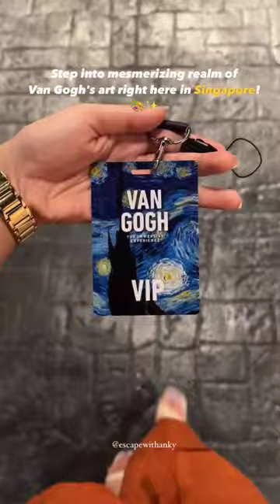Experience Van Gogh's masterpiece in Singapore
🖼️ Step into the life of Vincent van Gogh with a 360º projection mapping digital art gallery & Travel back in time to the 19th century through some of the artist’s most iconic works.
We also had One-of-a-kind VR experience traveling through his works it was mesmerizing

We booked our tickets from @vangogh.experience
Starting SGD 25 onwards(complete details on their official website)

🎟️Standard Admission (Resident and Tourist) - includes entry to the experience🎫 VIP Admission (Resident and Tourist) - includes entry to the exhibition, entry to the VR experience with skip-the-line, and a Van Gogh Starry Night poster

⏰Opening hours:
 * Mondays, Wednesdays & Thursdays: 11 a.m. - 8.30 p.m.
 * Fridays & Saturdays: 10 a.m. - 9.15 p.m.
 * Sundays: 10 a.m. - 7.15 p.m.

⏳Duration: The visit will take around 60 to 75 minutes

📍The Forum Level B1 - Resorts World Sentosa - 8 Sentosa Gateway
🚊How to reach -• Recommend parking and taxi dropoff at B1 East Carpark• Train – Sentosa Express to Resorts World station• Bus - RWS8, 123
•20 min walk from Vivocity mall which we did

thanks to our local creatoe @escapewithanky 🇸🇬